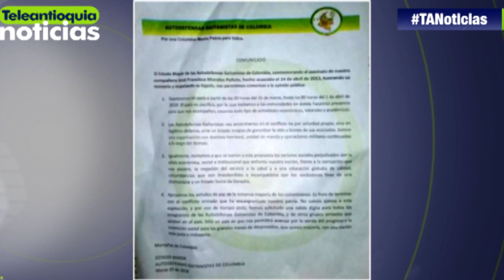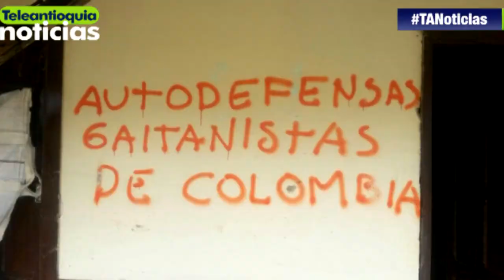En el Valle de Aburrá hubo amenazas con panfletos y letreros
En el Valle de Aburrá el paro armado ha afectado a los municipios de Caldas, La Estrella, Medellín y Bello.